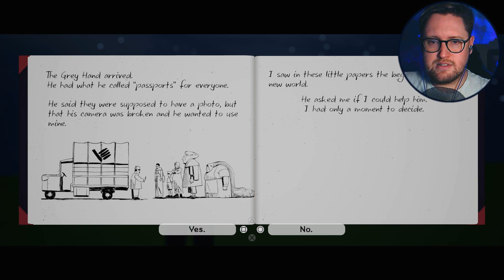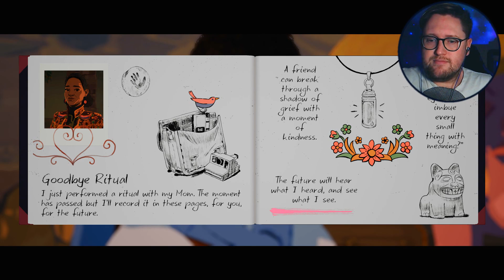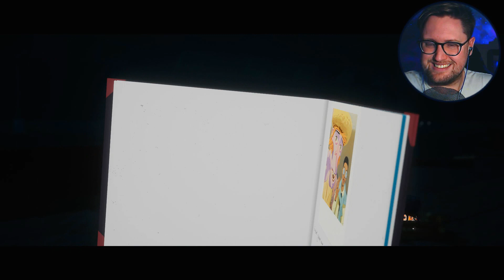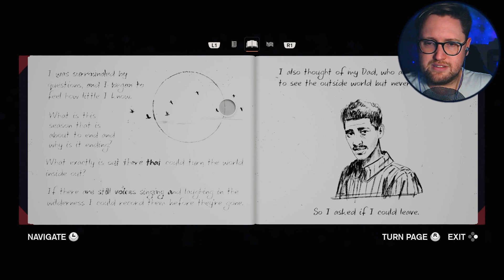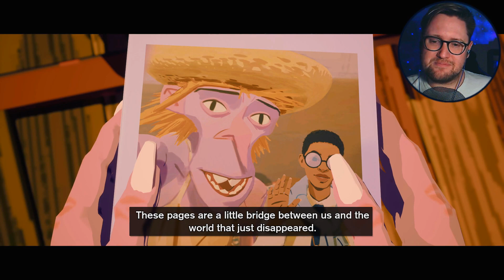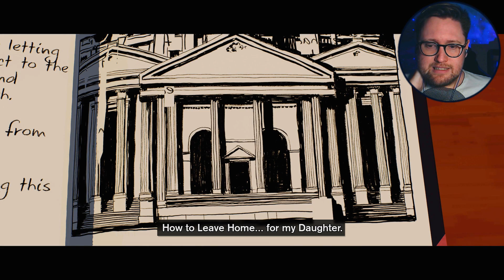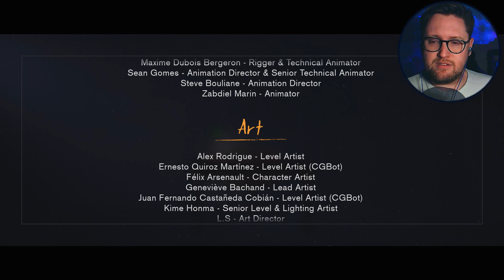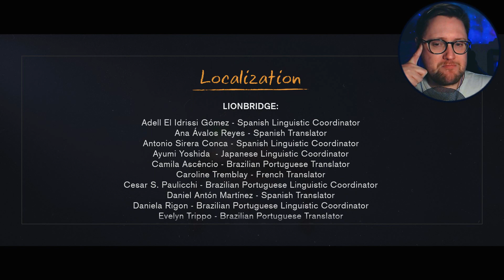WHO ARE YOU WITHOUT YOUR MEMORIES?... | SEASON: A letter to the future [6 / ENDING]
Leave home for the first time to collect memories before a mysterious cataclysm washes everything away. Ride, record, meet people, and unravel the strange world around you. Immerse yourself in the world of Season, a third-person meditative exploration game. Join me in SEASON: A letter to the future, part 6, ENDING.

Toodeloo!